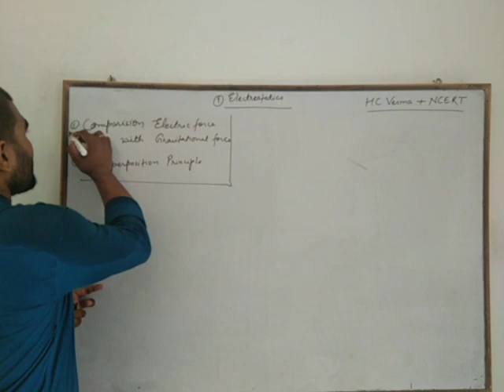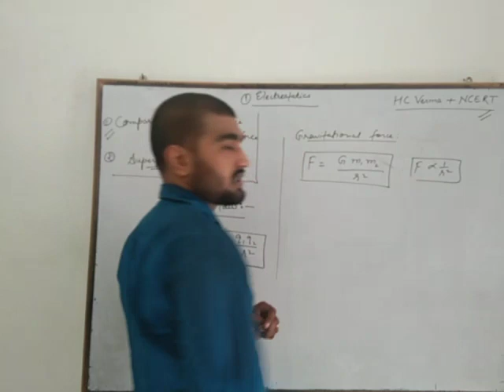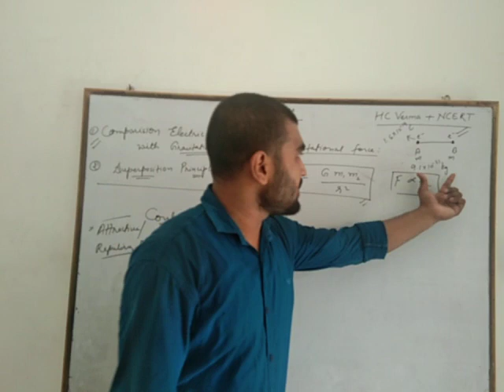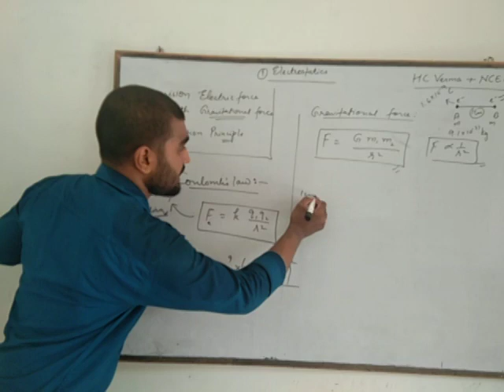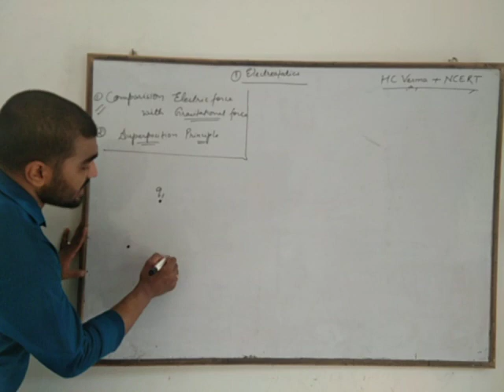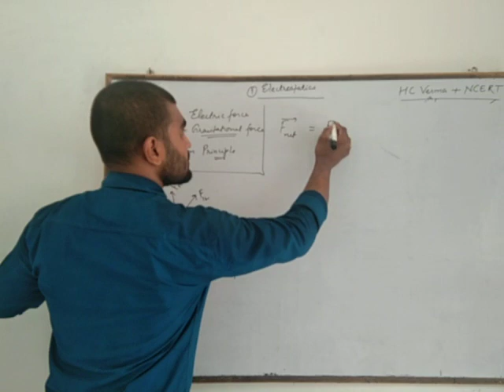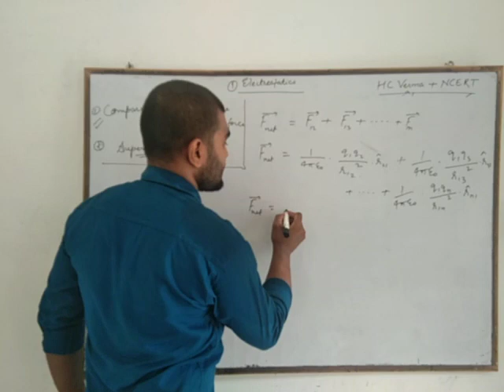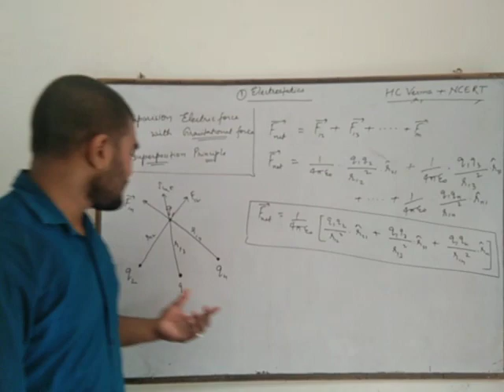(3)ch.1 Electrostatics superposition principle nd comparison of Coulomb's law to Gravitational force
Hello guys...
This video is from first chapter of class 12th Physics electrostatics..
I will give u HC Verma nd NCERT exercise numericals solution after completing theory portion..
In this video I will discuss introduction of electrostatics..
It's my 3rd lecture on you tube..
I need ur support, if there is any suggestion regarding this video then pls comment..
Thanking to u..